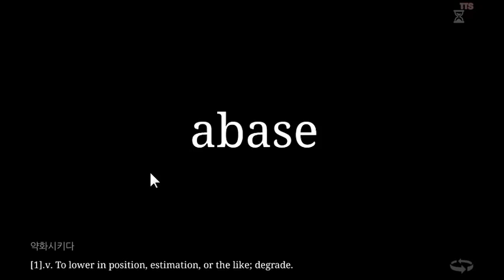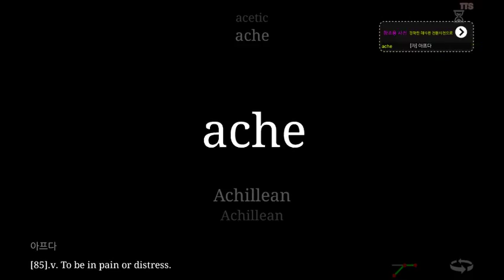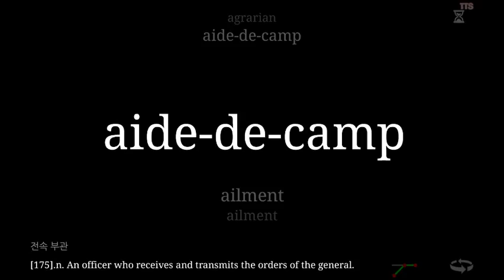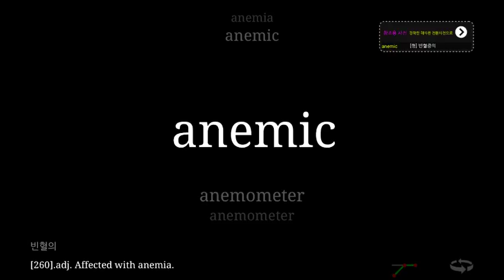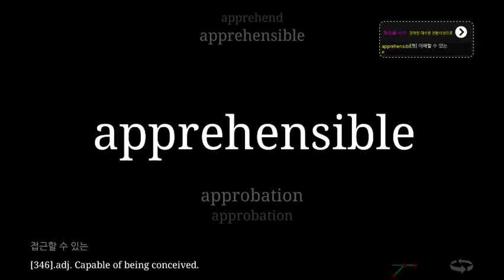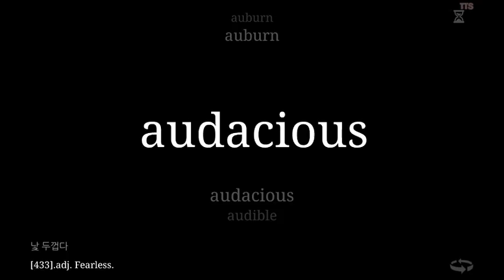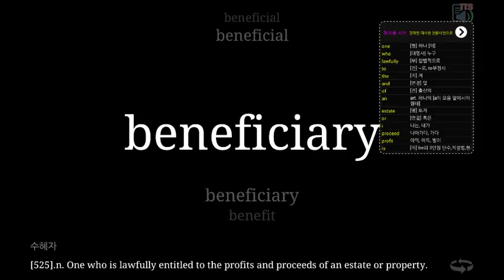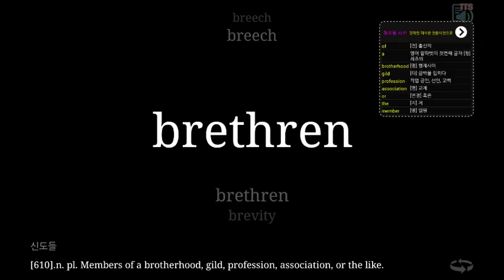TTS 버전 : (SAT)미국 수능시험 영어 단어 5000 중 600단어 - 구글플레이 "슬러디" 검색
슬러디 앱을 이용하시면 반복횟수, 재생속도를 조절 하실 수 있습니다.
자신의 목소리를 들으면서 "발음교정"도 가능합니다.
물로 공짜입니다 ^^;;